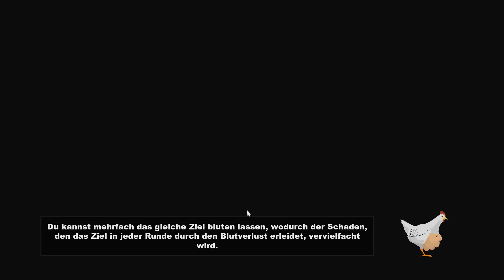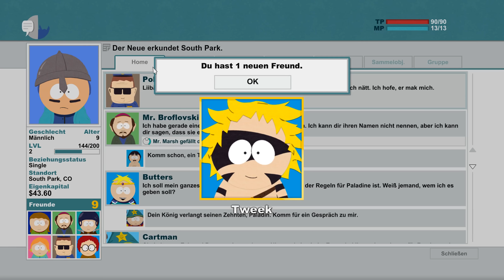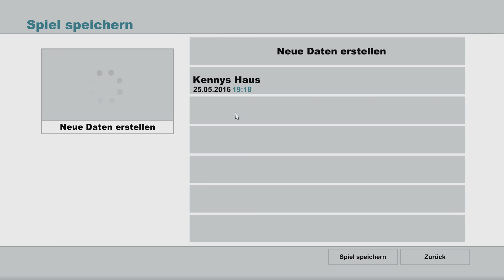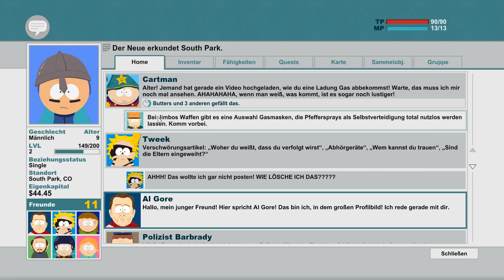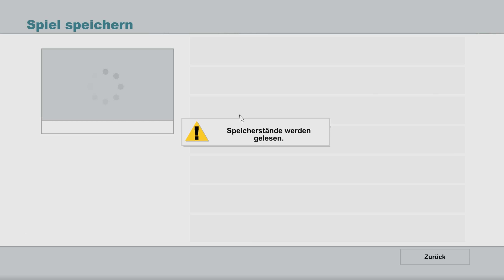Ganz spezieller Kaffee! #06 || Let's Play South Park: The Stick of Truth | Deutsch | German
Let's Play vom South Park Spiel "The Stick of Truth" (Deutsch: Der Stab der Wahrheit)

Information